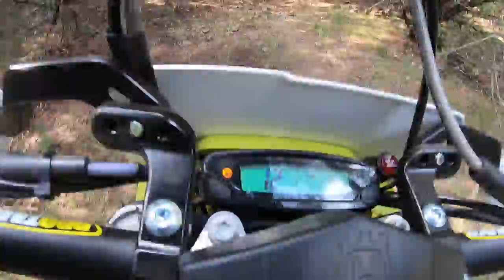1st Farm Ride - August 2019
1st Farm Ride - August 2019